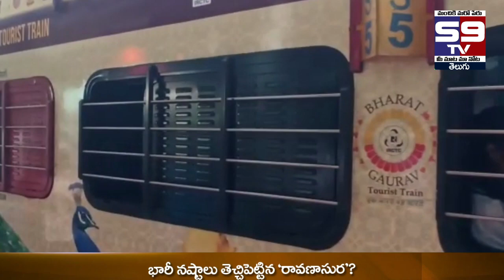19-04- 2023 mornig Bulletin // S9 tv News